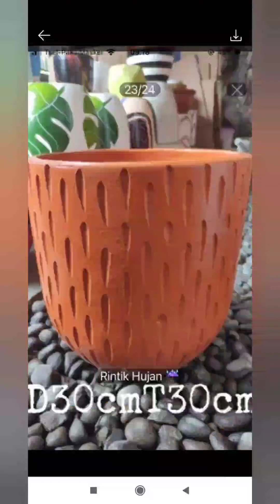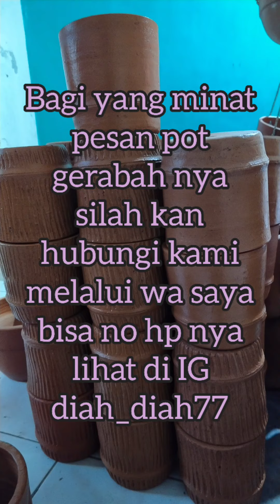pengrajin keramik gerabah pak henhen bertempat di plered purwakarta jabar indonesia